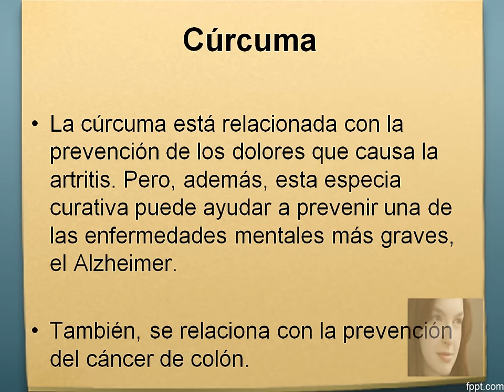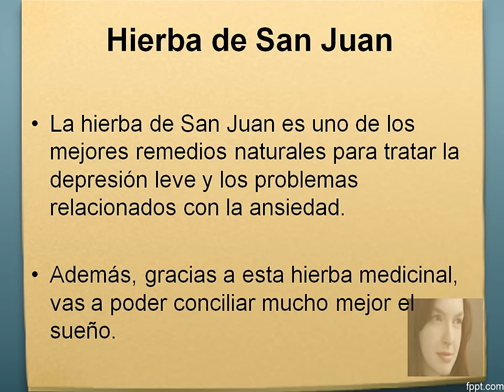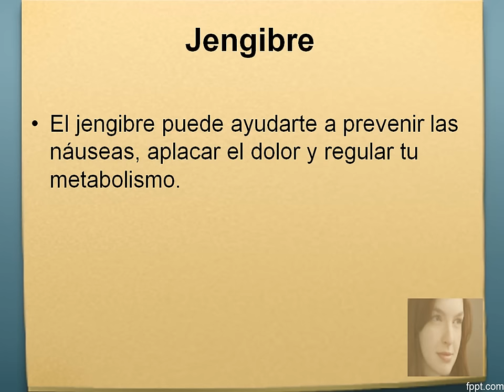Hierbas y Especias Para La Salud De La Mujer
La cúrcuma está relacionada con la prevención de los dolores que causa la artritis. Pero, además, esta especia curativa puede ayudar a prevenir una de las enfermedades mentales más graves, el Alzheimer.

También, se relaciona con la prevención del cáncer de colón

El romero es una de las hierbas aromáticas más apreciadas en la cocina y tiene propiedades importantes para mejorar tu salud.

De hecho, su consumo se asocia a la prevención del cáncer, así como de la aparición de tumores, gracias a sus potentes antioxidantes.

Esta hierba ayuda a mejorar tu salud porque es una gran aliada a la hora de combatir el estrés.

Además de eso, gracias a la albahaca, vas a poder prevenir de forma natural el cáncer de pulmón.

La hierba de San Juan es uno de los mejores remedios naturales para tratar la depresión leve y los problemas relacionados con la ansiedad.

Además, gracias a esta hierba medicinal, vas a poder conciliar mucho mejor el sueño.

Mejora la libido, y te ayuda a equilibrar tu tensión arterial.

También, está relacionada con el descenso del colesterol, algo realmente positivo para evitar problemas de salud más severos (como un ataque al corazón).

El jengibre puede ayudarte a prevenir las náuseas, aplacar el dolor y regular tu metabolismo.